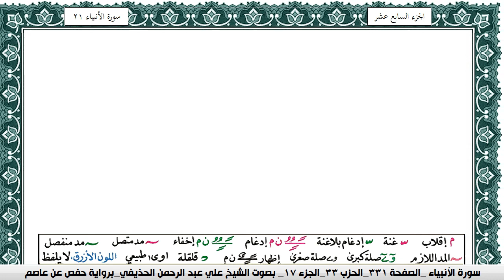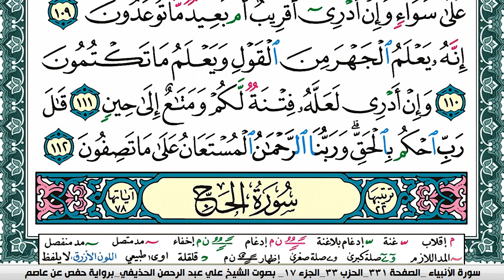سورة الأنبياء علي عبد الرحمن الحذيفي Surah Al Anbiaa Ali Al hothefi برواية حفص عن عاصم